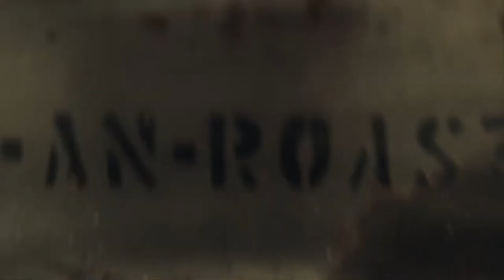The Caterer - Sitcom Pilot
The Caterer is a Sitcom Pilot set around the life of Terry O'Neill, a flawed and reluctant spit-roast caterer. Set in Melbourne, Australia in the late 1980's, The Caterer follows the trials of a man who only wants to have a win, just a tiny, little win somewhere along the way... yet is doomed to run second in a one-horse race.
(3-Minute Cut)

Directed and edited by JP O'Brien